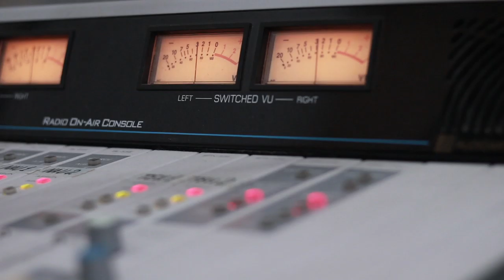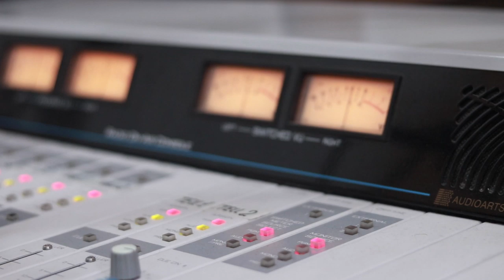ლოლა. გადაცემა "რადიო დუეტი". სრული ჩანაწერი. 15 ნოემბერი, 2019/ Lola."Radio Dueti". Sruli Chanaceri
2019 წ.  15 ნოემბერი
გადაცემა "რადიო დუეტი". სტუმრად ლოლა წერეთელი. სრული გადაცემა